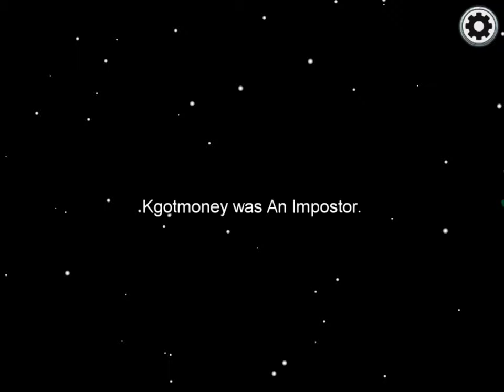Among me gameplay